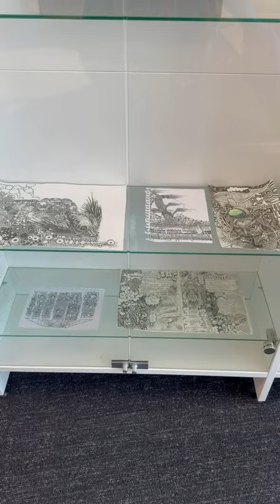My Art gallery exhibition is open!